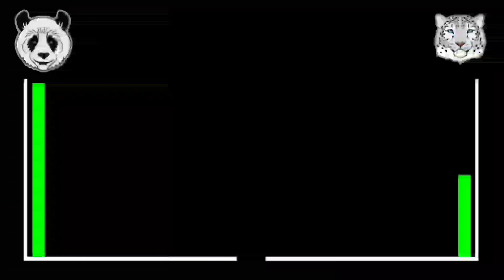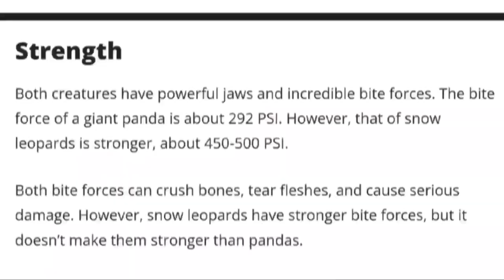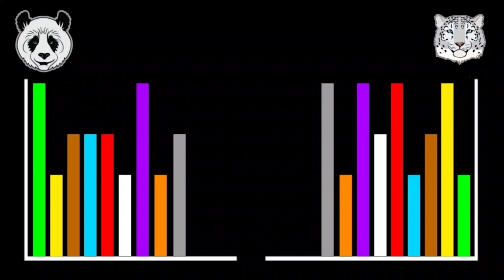BERUANG PANDA VS MACAN TUTUL SALJU ‼️ Akankah Panda Menjadi Mangsa ⁉️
Assalamu'alaikum sobat channel Seputar Satwa Liar di video kali ini admin akan membahas perbandingan antara BERUANG PANDA VS MACAN TUTUL SALJU, kira kira siapa yang lebih kuat, dan akankah panda menjadi mangsa bagi macan tutul salju ?